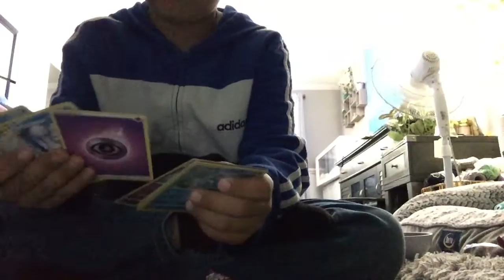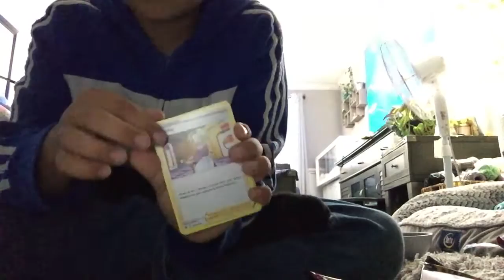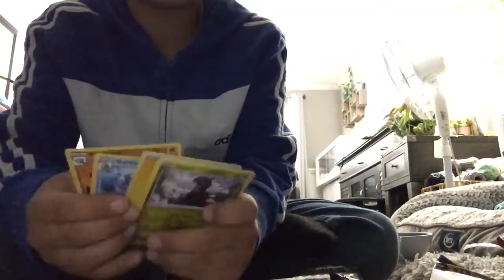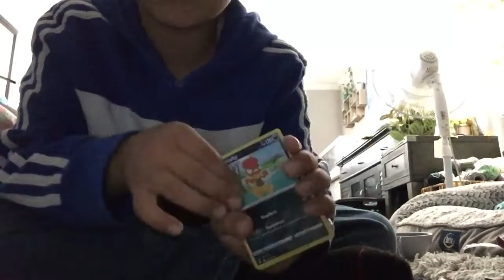2 Pokéme ball’s!let’s see what we can get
Pokémon card opening